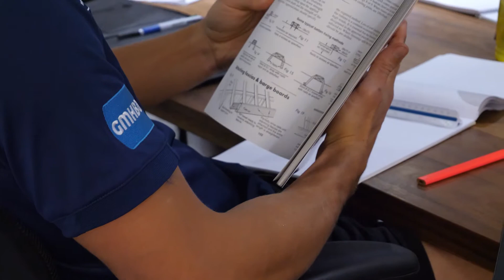The Gordon and Geelong Cats - What are your career goals outside of footy?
The Cats discuss career goals outside of their footy career, and how The Gordon can help them acheive this.